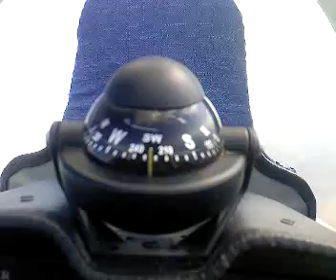Edrilica 2 12Oct08'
Termika nad Bogoslovec do baza...